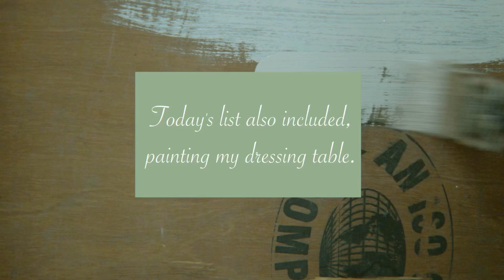A mini vlog. | art vlog || Sea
Productivity has become a goal now, as no matter how much you love something, there is going to be some burnout for some unknown reason.
I am trying to make myself not think that what I am doing is unproductive.
I have been thinking quiet lately that doing art is an unproductive thing, when I myself fought for it and decided to become an artist.
Maybe, its because we are programmed to think that art will not lead us anywhere, so I have unconsciously started to think the same.
Once, I decided to become an artist, I thought I accomplished everything in the world, but I forgot, there were some old thinking patterns left, that were making me think, that I am never going to make it in this field.
Sometimes, I even thought of getting back to my old life and leaving art completely, but the very thought of it, just made me cry so much.
I just couldn't leave art behind.
I was, or maybe I still am stuck in a loop of accepting my favourite things as not just a hobby, but my own goal and purpose in life.
I want to recognise it as my own.
I hope filming little glimpses of art and my life, would help me make art a part of who I am definied by in the future.
And when I say art, I don't only want to limit it to the paper, or a canvas, or something that can be done by colours.
Entering the world of art, made me see different types, forms and patterns of art that filled my heart with soo much love and belonging.
But I still have to incorporate it in my subconscios mind as my own, and something which would make me something good and limitless.
Because Art is LIMITLESS.
I hope this finds you, and helps you in ways that you didn't think of.
Introduction:
You can call me Sea, and I do art, poetry, short films and writing.
I love everything that is art, cinnamon and matcha.
Thank you for the music:
-Sea.